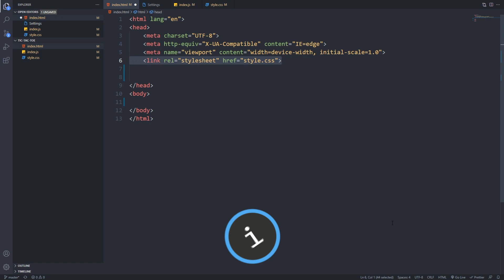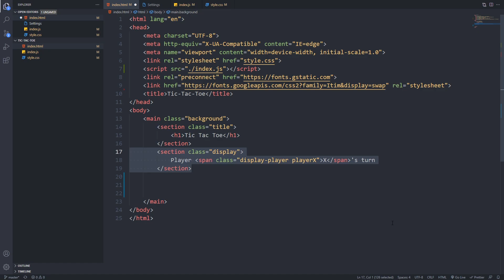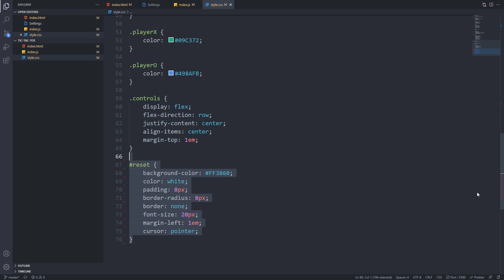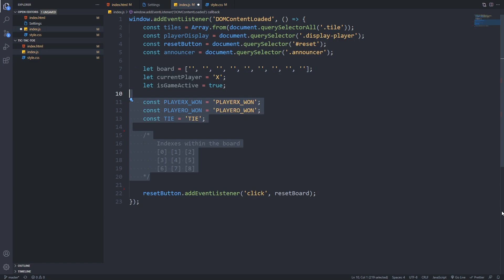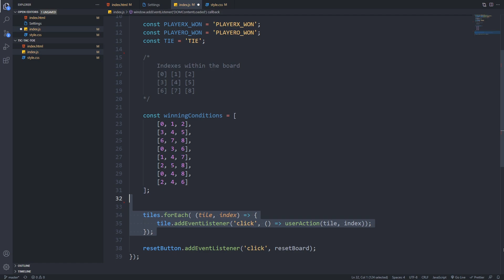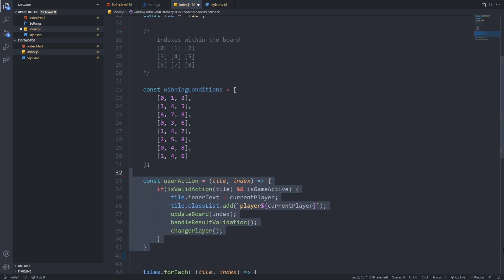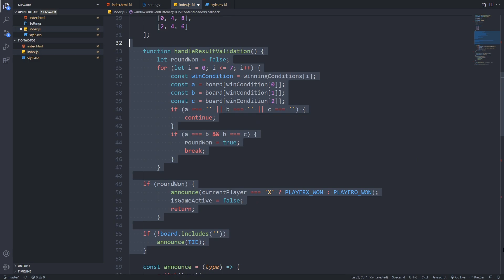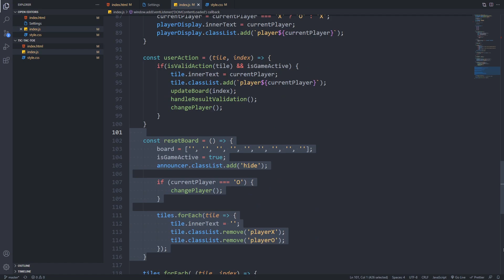Create a simple tic tac toe game using HTML, CSS, JavaScript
In today's video, I'll show you how you can create a simple tic-tac-toe game using HTML, CSS, and JavaScript.

Please leave feedback in the comment section about this new style of video, I hope you will enjoy this kind of content.

You can request video tutorials, and ask for explanation videos of your choice in the comment section.

Happy hacking!